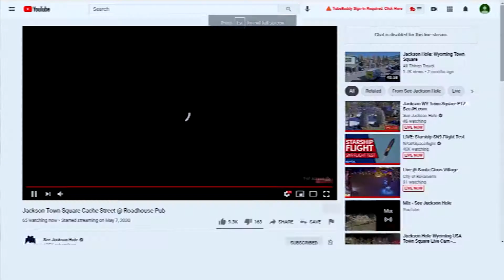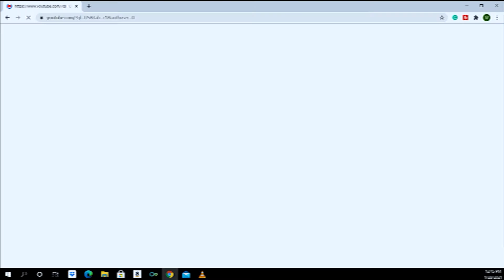Heavy Snow Falling In Jackson Hole Town Square and Relaxing Sounds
A very snowy day in and around Jackson Hole Town Square. I wish I was there for it.